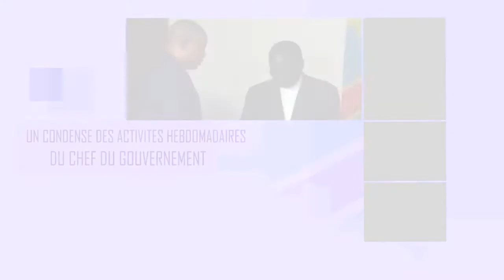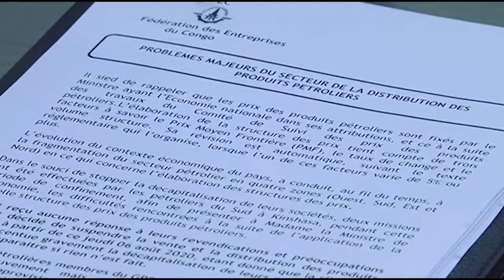Le PM à l'Ouvrage TV N°13 (Swahili) du 09 août 2020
LE CONDENSE HEBDOMADAIRE DES ACTIVITÉS DU PREMIER MINISTRE Sylvestre ILUNGA ILUNKAMBA DANS LA SEMAINE DU 02 AU 08 Août 2020 rendu en Swahili (Une des 4 langues Nationales de la RDC.)